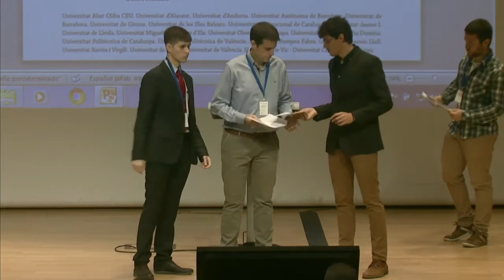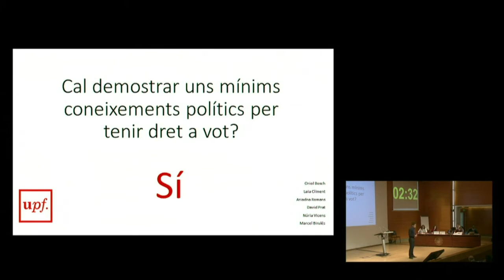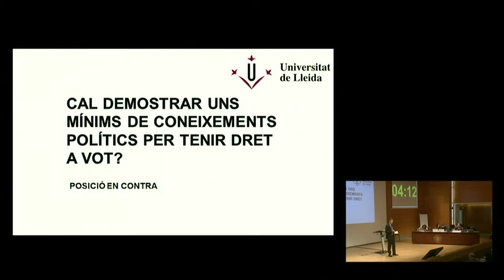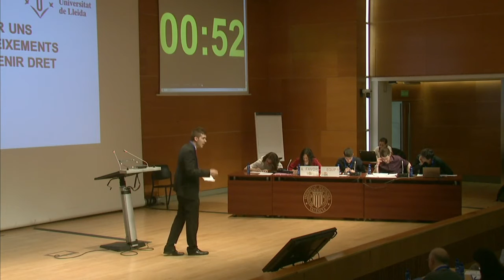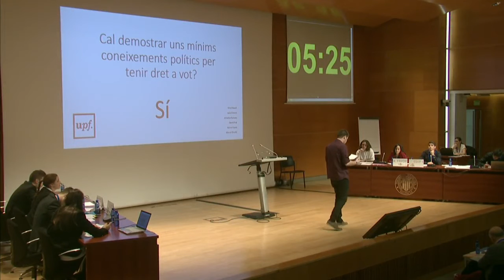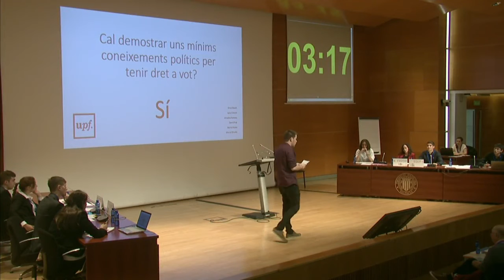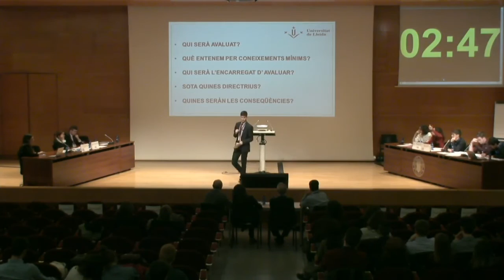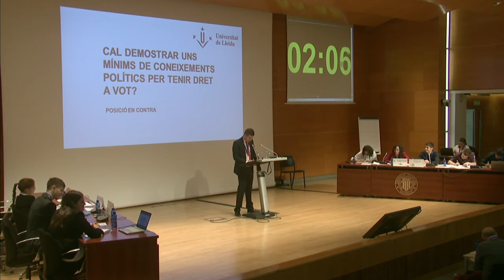Lliga de Debat Universitària 2016. Semifinal UdL - UPF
Debat corresponent a la Lliga de Debat Universitària 2016, realitzat el 29 d'abril de 2016 a la Universitat Politècnica de València. El tema de la competició és "Cal demostrar uns mínims de coneixements polítics per tenir dret a vot?". Més informació a